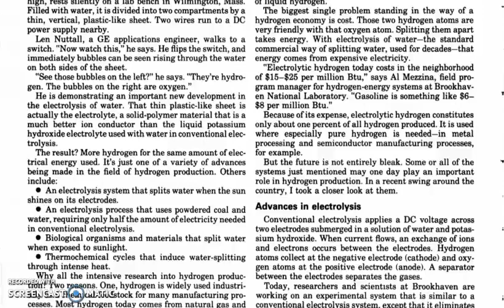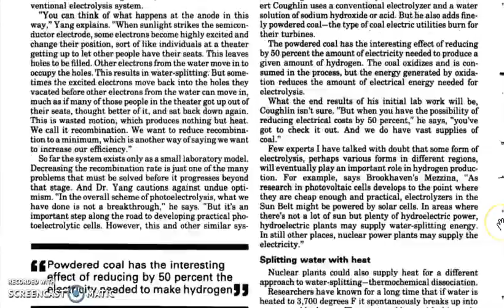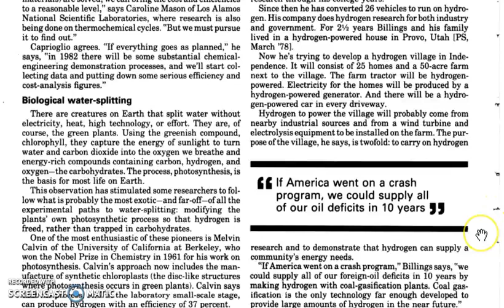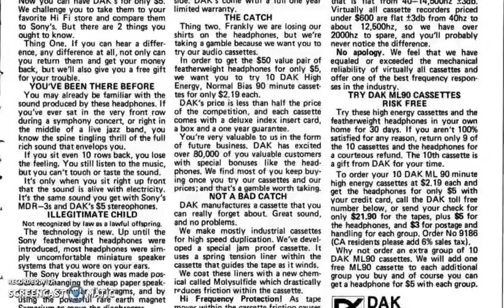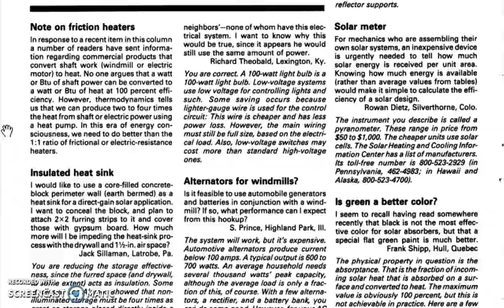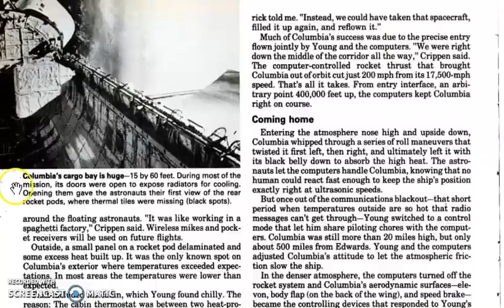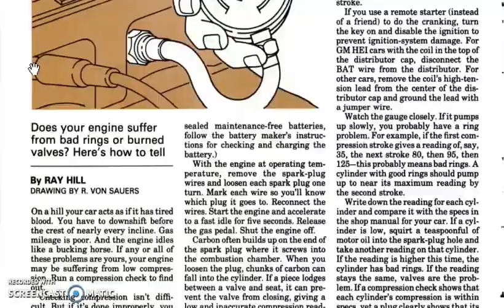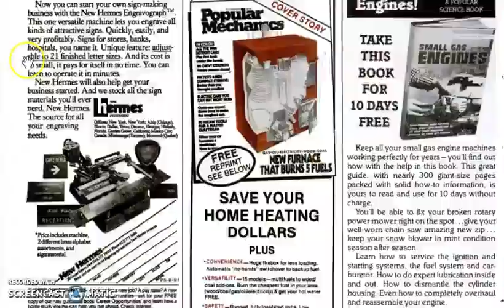Popular science, September 1981 Referenced by Stanley MEYER in some of his patents